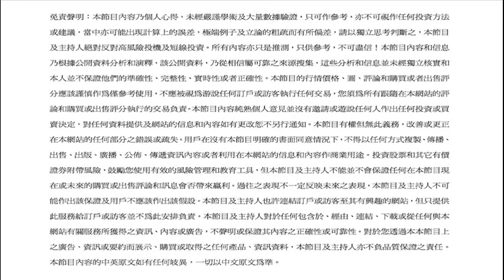宏觀經濟財神到(114)再說GDP,亞洲新勢,波債危機,美聯儲局暗度陳倉?紐儲銀賣債,財經論市2016/5/21:MARBO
「宏觀經濟財神到」以宏觀視野看世界大勢及投資市場，節目主持MARBO，逢週末晚上載YOUTUBE，祝大家「宏觀經濟分析好，人人日日財神到」！
免責聲明︰本文乃個人心得及意見，只作參考，不是任何投資方法或建議。內容和信息乃根據公開資料分析和演釋，並未經獨立核實和本人並不保證他們的準確性、完整性、實時性或者正確性，價格、圖、評論謹慎作為僅參考使用。您須為所有跟隨在本網站的評論和購買或出售的交易負全部責。
宏觀經濟財神到(114)再說GDP,亞洲新勢,波債危機,美聯儲局暗度陳倉?財經論市2016/5/21:MARBO
利益申報︰本節目主持人未持有相關股票。